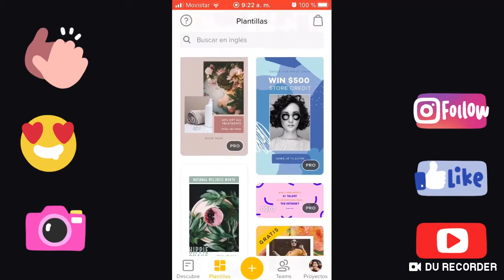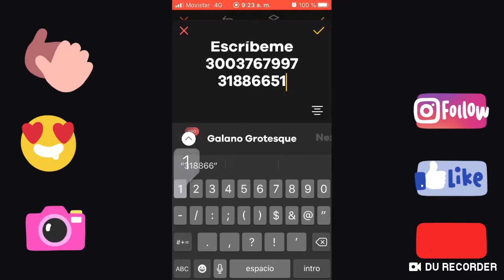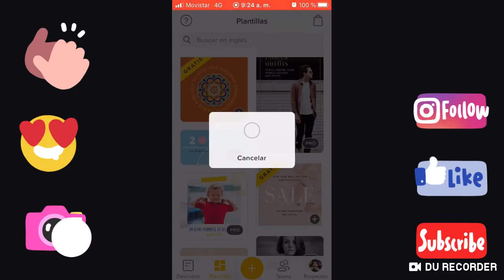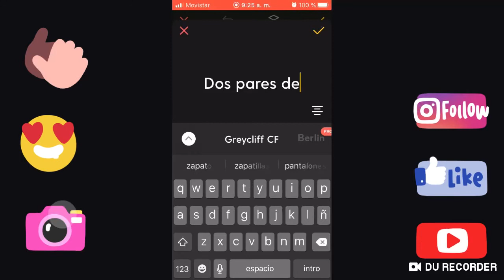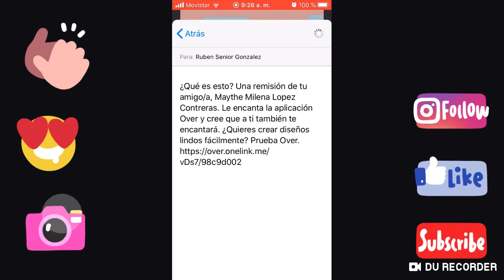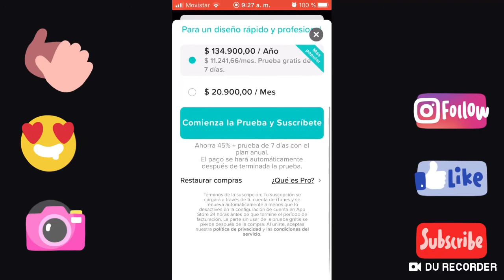Edición de fotos y social media Over desde 📱